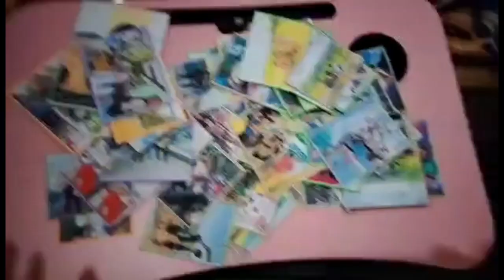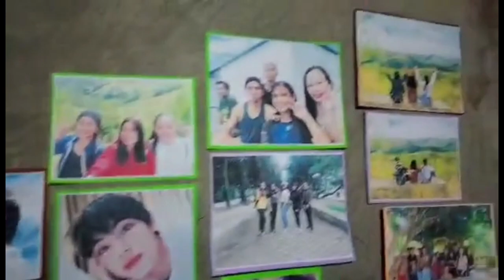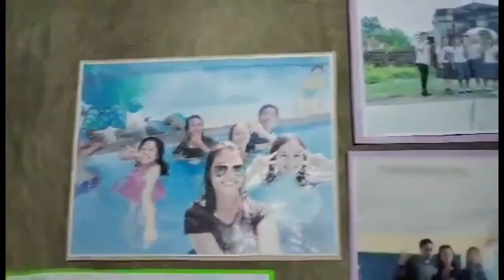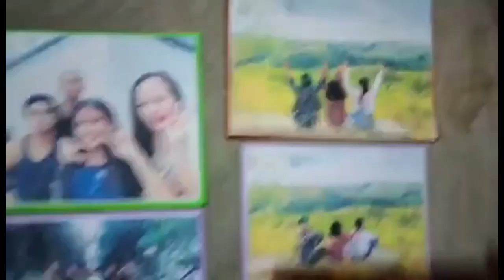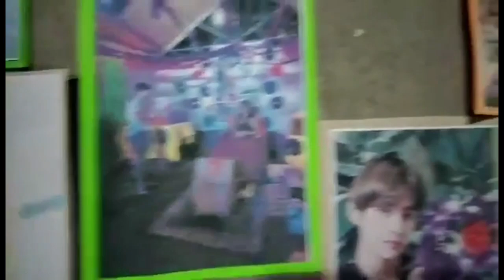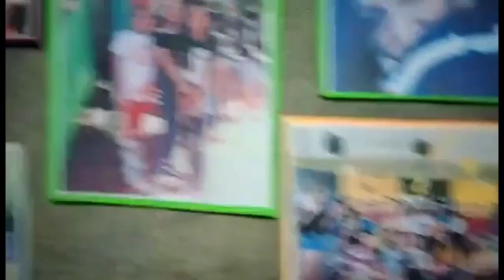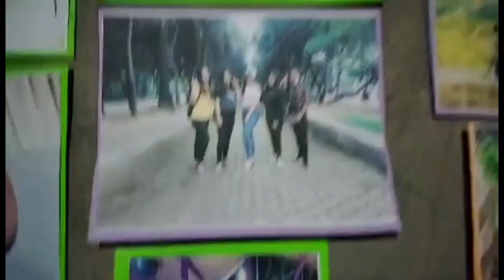ARRANGING PHOTOS AND REMINISCING MEMORIES